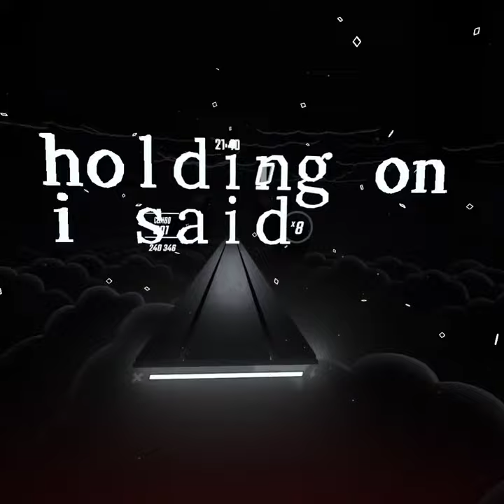Beat Saber, but with a couple spins (Look at The Sky)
I decided to upload this map, because of how beautiful it is, I love what map creators can do with noodle extensions.

Please be nice to others in the comments. Thanks!!!

Do people even read the description?